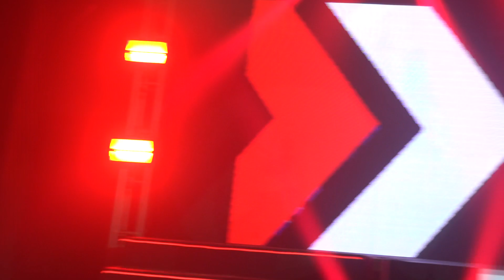Fantastic Event BILLY CRAWFORD